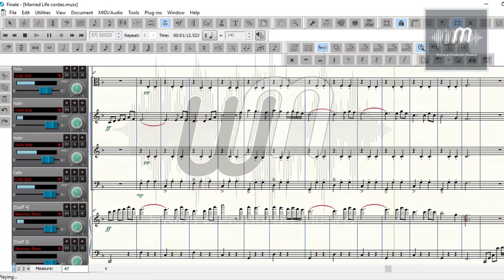MARRIED LIFE | Michael Giacchino (From UP)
Compositor: Michael Giacchino
Arranjo: Juliano Freitas

formação: quarteto de cordas + piano